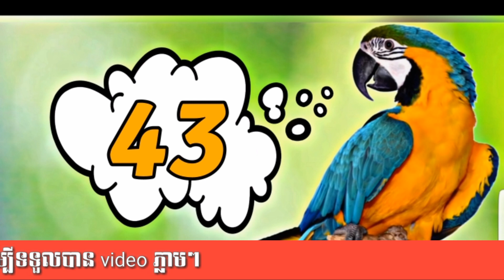របៀបបូកលេខ2ខ្ទង់ឲបានឆាប់រហ័ស/How to add 2 digits quickly